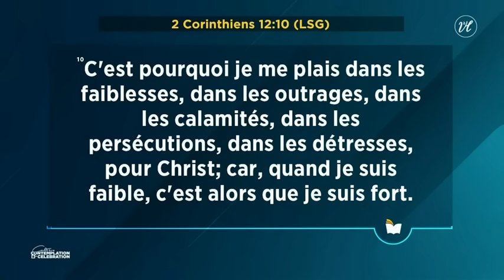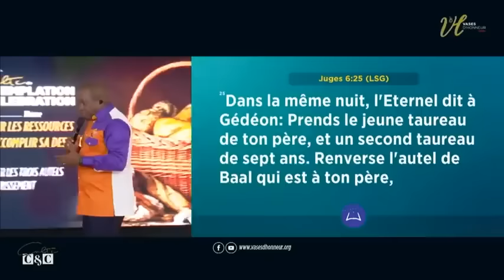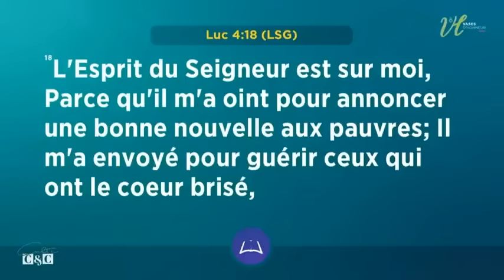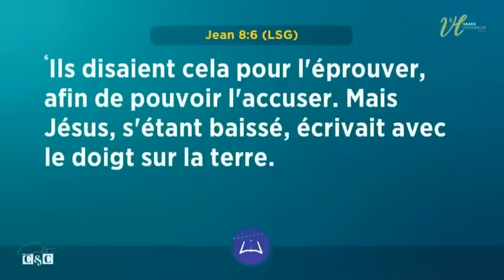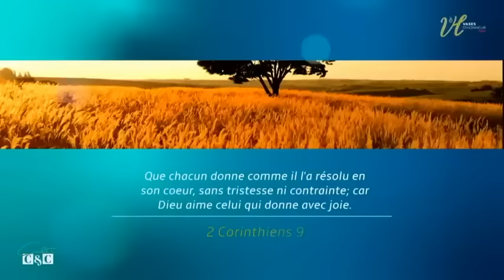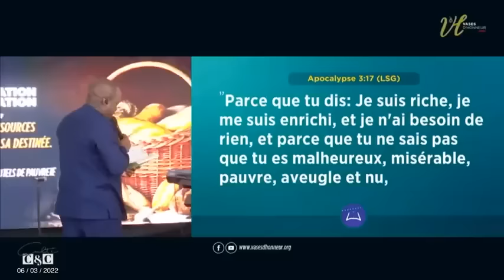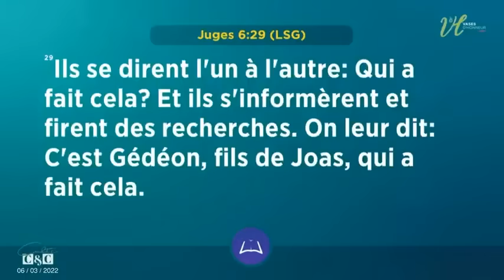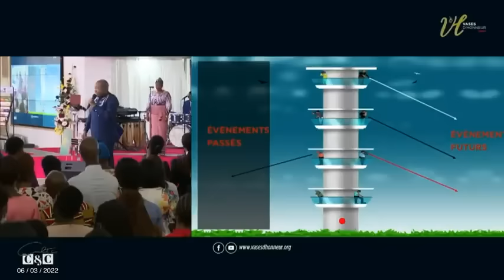Lundi de la Parole du 01/07/2024